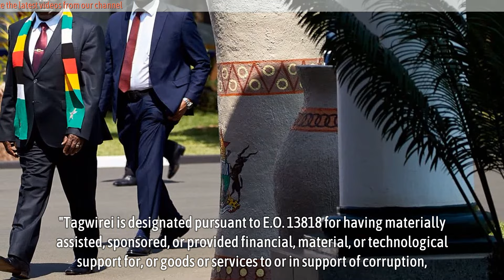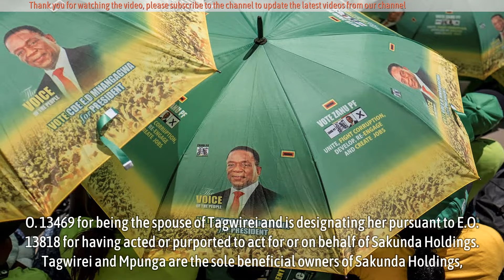Mnangagwa surrounded by a 'corrupt business network' says the US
Mnangagwa surrounded by a 'corrupt business network' says the US - ZIMBABWEAN President Emmerson Mnangagwa is involved in corrupt activities, in particular those relating to gold and diamond smuggling networks, United States President Joe Biden and his government say.

In an unprecedented move, Washington said on 4 March that in response to new and continuing corruption it is refocusing and intensifying its bid to hold accountable the "individuals and entities that are responsible for this exploitation".

The US said it is unleashing a new set of punitive targeted tools in Zimbabwe, including the flagship Global Magnitsky sanctions programme, to make clear that the egregious behaviour and impunity of some of the most powerful people and companies in Zimbabwe match actions of the worst human rights abusers and corrupt actors globally.

*Source: newshawks